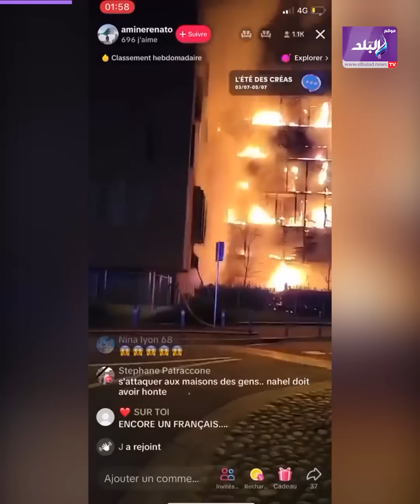فرنسا بتولع .. مظاهرات وشغب ونهب بسبب "نائل" وفيلم تنبأ بكل اللي بيحصل